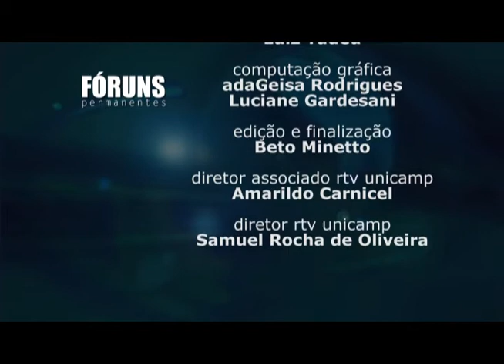Fórum Permanente - Cultura e Extensão Universitária